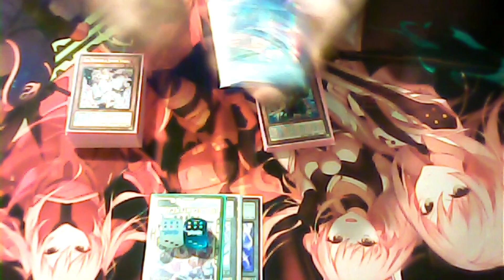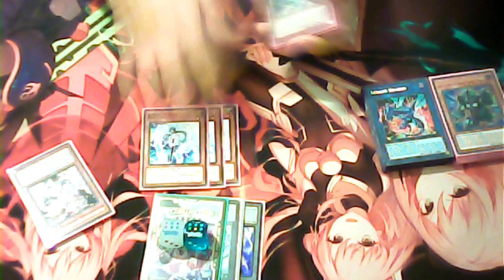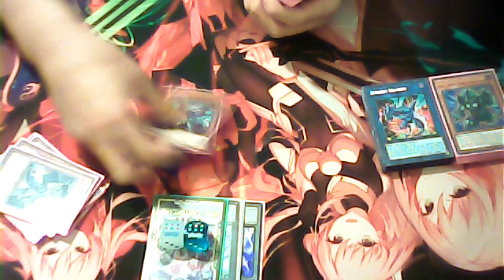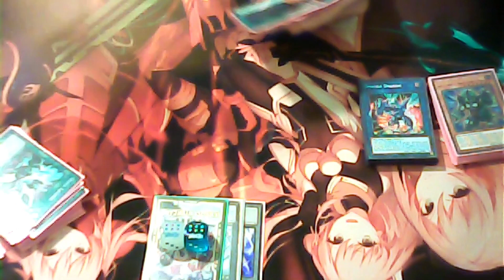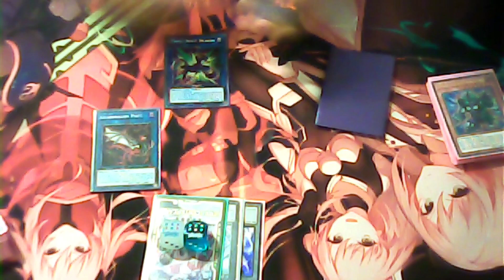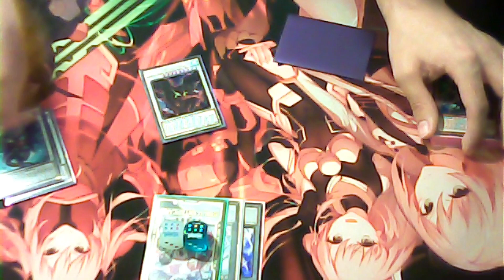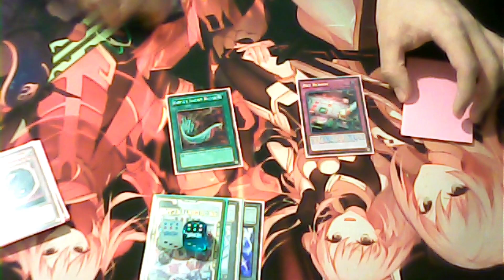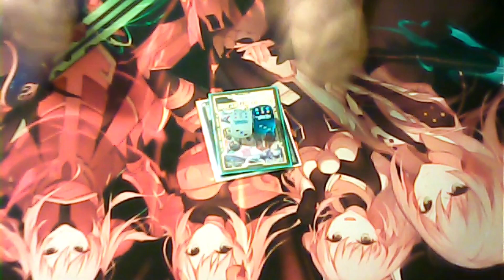Yu-Gi-Oh! Dragon Link (8-3) Bubbled Last Round Deck Profile (no Remus) - EU Remote Duel YCS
Special thanks to Charalampos Chatzistavrou for the deck profile. Unfortunately he lost on the last round meaning he couldn't get top 32.